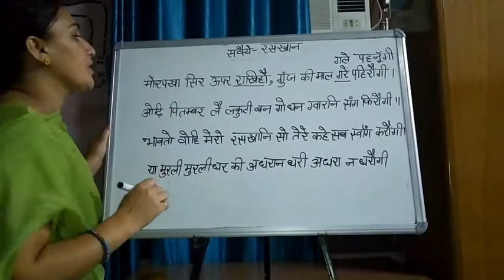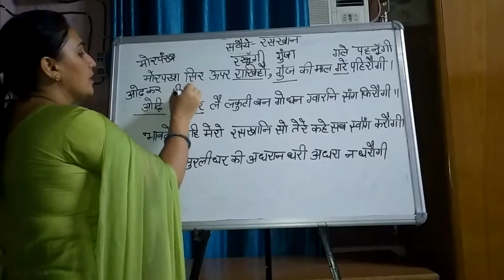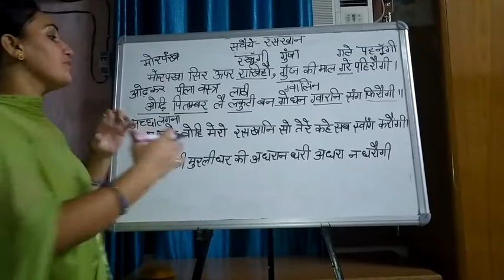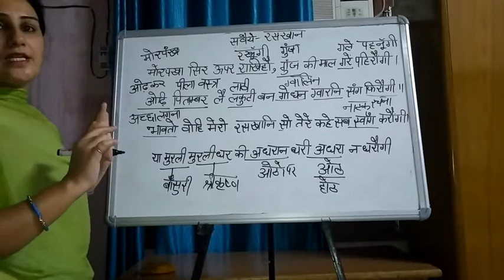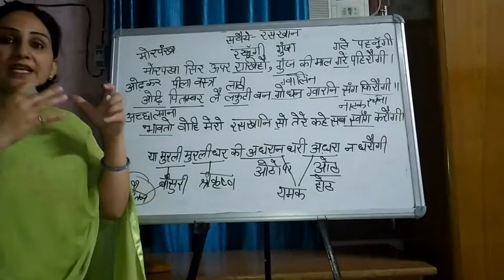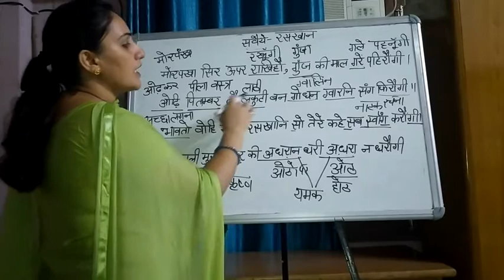सवैये(9th class) part 4